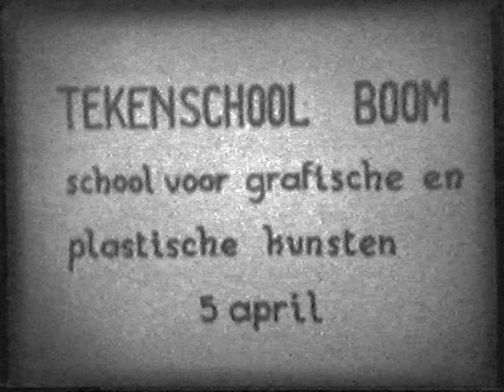Tekenschool Boom 5 april 1990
De geschiedenis van de Boomse tekenschool ontstond in de Kleine Landeigendom van Reet olv Van Beirs & Jacobs. In 1979 kwam de tekenschool naar Boom waar ze hun intrek namen op de zolder van het museum aan de Tuyaertsstraat. Voorzitter René De Vries bekwam de toelating van prins Karel  om de tekenschool naar hem te vernoemen. 'Atelier Karel Van Vlaanderen'. Op 1 september 1990 verhuisden naar de gemeenteschool aan de Hospitaalstraat. (F0042)